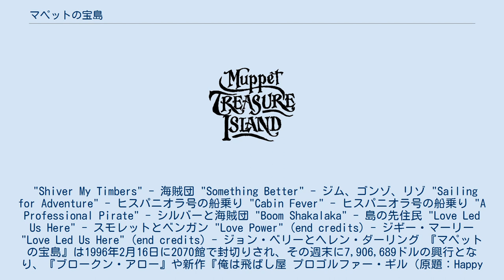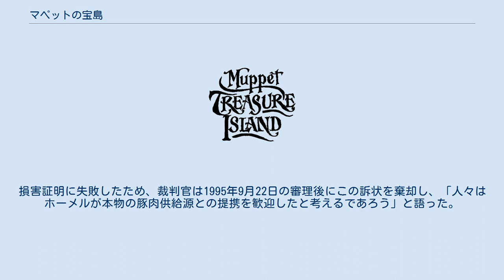マペットの宝島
『マペットの宝島』（Muppet Treasure Island）は、ブライアン・ヘンソン監督によって1996年に公開されたアメリカ合衆国のミュージカル・冒険アクション・コメディ映画。
ジム・ヘンソン・カンパニーが製作し、ウォルト・ディズニー・ピクチャーズが配給した。
本作はマペットが主演する5本目の長編映画で、原作はロバート・ルイス・スティーヴンソンの『宝島』である。
 前作の『マペットのクリスマス・キャロル』と同様、主要な配役は俳優が実写で演じており、マペット達は助演役をこなしている。
出演する俳優陣は、ティム・カリー、ケヴィン・ビショップ、ジェニファー・ソーンダース、そして本作が長編映画デビューとなったビリー・コノリー。
マペット陣はカーミットがスモレット船長の役を、フォジーがトレローニー役を、サムがアロー副船長役を、ミス・ピギーがベンジャミーナ・ガン役を演じている。
前作映画のナレーションで成功したゴンゾとリゾには、主人公ジム・ホーキンズの親友という特別に作られた配役が与えられた。
 この映画は1996年2月16日に公開され、3100万ドルの予算で興行総収入3400万ドルを稼ぎ出し、評論家や観客からは概ね肯定的な評価となっている。
 ジム・ホーキンズは、親友のゴンゾとリゾと一緒に英国の「ベンボウ提督亭」に住んでいる若い孤児である。
ジムがビリー・ボーンズから海賊フリント船長に関する話を聞くと、彼は宝の山を人里離れた島に埋めてから乗組員達を処刑したので、島の地図を自分だけが所有しているという。
ある晩、ボーンズの乗組員仲間である盲目のピューが到着して、黒の処刑宣告書をボーンズに渡した。
死ぬ直前にボーンズは宝の地図をジムに与え、財宝を追い求めて海賊の手から財宝と地図の両方を守って欲しいとジムに依頼した。
海賊の軍隊が宿屋を攻撃して破壊したが、ジムとゴンゾとリゾは地図を持って逃げ出した。
 3人組がお間抜けなトレローニー（フォジー）に地図を渡すと、彼は宝探しの航海を手配してくれた。
少年たちは船上の給仕係 としてヒスパニオラ号に乗船、そこにはトレローニー、医師リヴジー（ブンゼン）、とビーカーも同伴した。
その船はスモレット船長（カーミット）と厳格すぎる航海士長のアロー副船長（サム）によって統率されていた。
少年たちは、ボーンズが警告していた一本足の男ジョン・シルバーに出会うが、ジムとシルバーは気の合う友達になる。
船は出航したが、スモレットは乗組員達を疑っており、彼らがいかがわしい人物だと確信していた。
海賊だと判明した乗組員3人にゴンゾとリゾが誘拐されて拷問を受けた後、彼は安全確保のため宝の地図を施錠保管した。
 シルバーと乗組員の中に潜んでいたその海賊達はフリントの乗組員の一部であり、彼ら自身のために宝物を欲していたことが判明する。
シルバーは手漕ぎボートの試運転をして欲しいとアローを騙して船から去らせると彼は溺死したと主張し、アロー追悼式の間に地図を自分の子分に盗ませるのだった。
ジム、ゴンゾ、リゾはここでシルバーの裏切り行為に気付いて、スモレット船長に報告。
宝島に到着すると、スモレットは上陸して将校を救うよう乗組員全員に命じた。
これは彼自身と非海賊の乗組員を船に乗せて海賊達を島に置き去りにするという一計を案じたものだった。
しかし、船長に対抗する影響力を持つべくシルバーがジムを誘拐していたことが分かり、彼の計画は頓挫してしまう。
島では、亡き父の羅針盤を使って宝探しに加わるようシルバーがジムを勧誘していた。
ジムが拒否すると、シルバーは彼から形見のコンパスを無理やり奪い取ってしまう。
スモレット、ゴンゾ、リゾはジムを救うために島に上陸。
しかし彼らの気付かぬうちに、シルバーは出航前のヒスパニオラ号に乗船して海賊団を隠れさせ、スモレットの不在時に船を奪い取ってしまう。
島では、スモレットと残りの上陸部隊が豚の先住民部族によって捕らえられ、そこでスモレットは部族の女王にして振られた恋人ベンジャミーナ・ガン（ミス・ピギー）と再会することになる。
 海賊たちはフリントが財宝を隠したという洞窟に何もないことが分かると、シルバーに対して小さな反逆を起こした。
シルバーは海賊ではあったが、ジムのことを気にかけていてお...